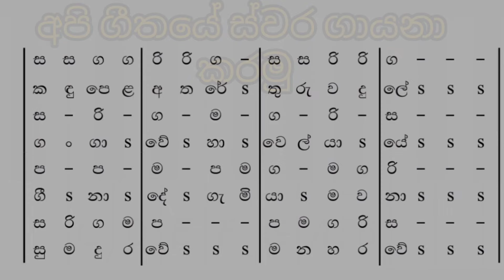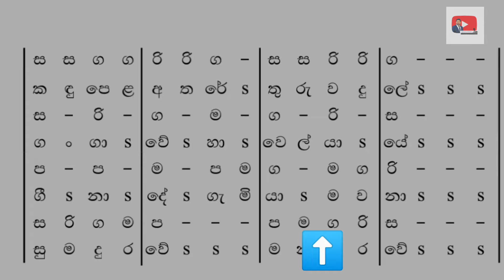Kandu pela athare | කඳු පෙළ අතරේ | Swara sthapana gee | ස්වර ස්ථාපන ගී| 6 ශ්‍රේණිය | grade 6 | music